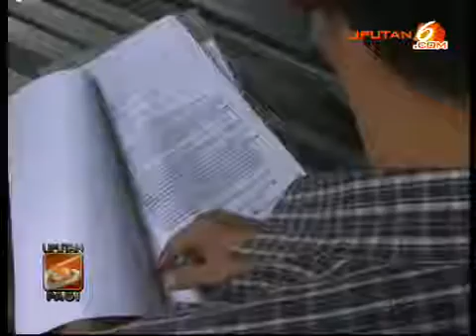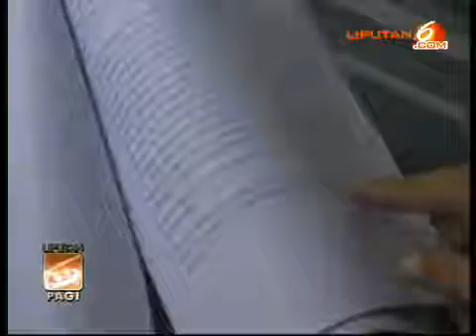Salah Tangkap, 2 Narapidana Terancam Hukuman Mati